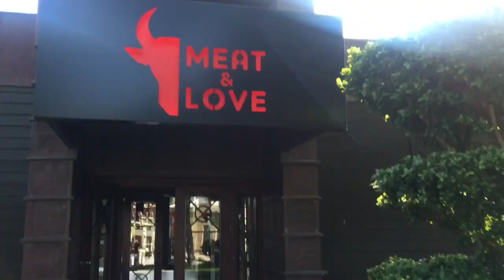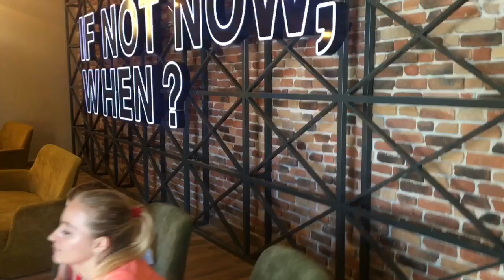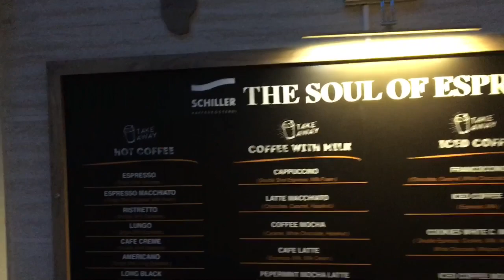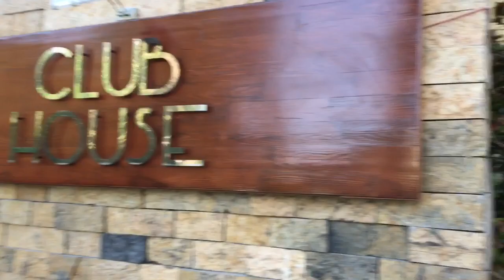RIXOS PREMIUM BELEK 5* ALL INCLUSIVE 🇹🇷 БЕЛЕК 2019 ОТЗЫВ ОБ ОТЕЛЕ